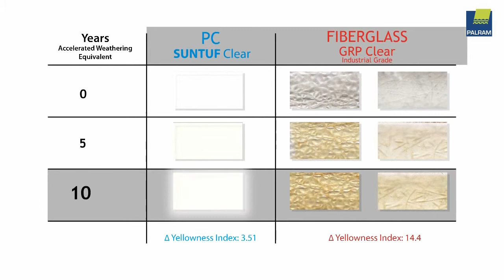SUNTUF® vs. Outros Materiais